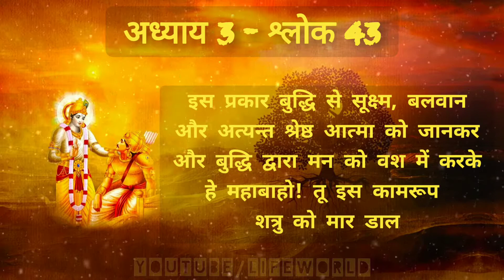भगवद गीता अध्याय 3- श्लोक 43 | Bhagawad Geeta Chapter 3- Verse 43